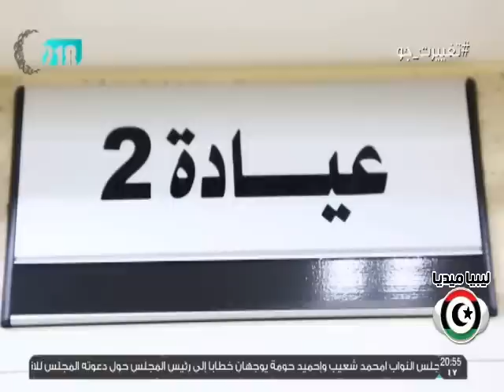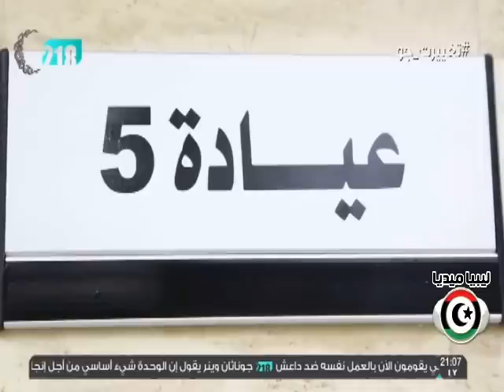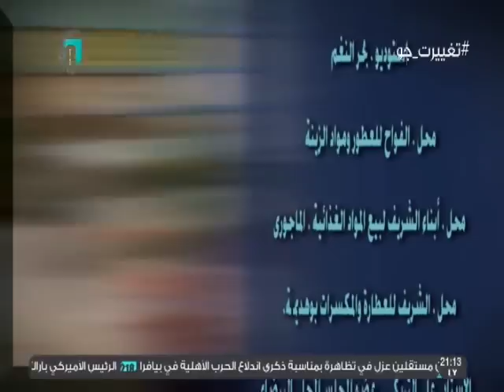تغييرت جو - الحرارة راقية ( رمضان 2016 )